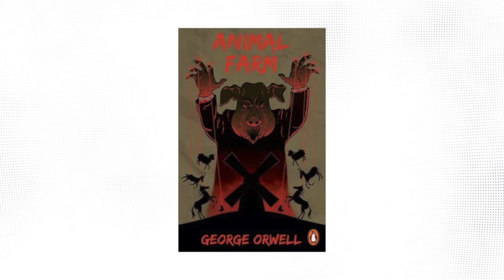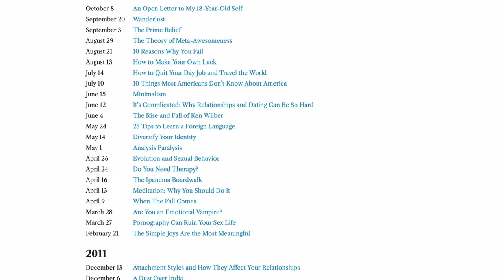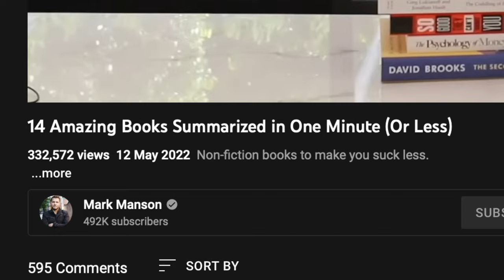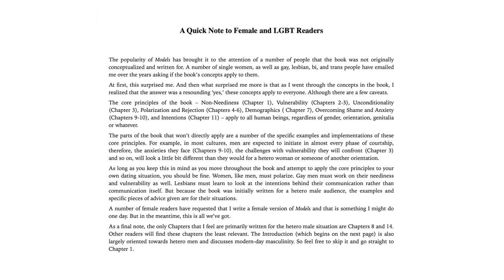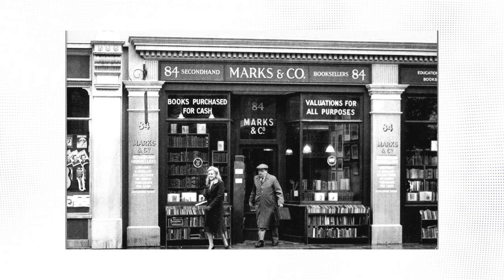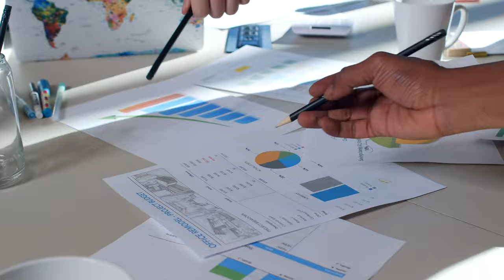From another world: Susanna Clarke - Piranesi (+ 4 more book reviews)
More book reviews - this time with George Orwell (Animal Farm), Mark Manson (Models) and Susanna Clarke (Piranesi)! If you want to know how to read more, check out this video I made

00:00 Overview

00:16 George Orwell - Animal Farm

01:49 Mark Manson - Models

04:12 Helene Hanff - 84, Charing Cross Road

05:29 Ash Ali & Hasan Kubba - Unfair Advantage

07:37 Susanna Clarke - Piranesi

09:32 What to watch next